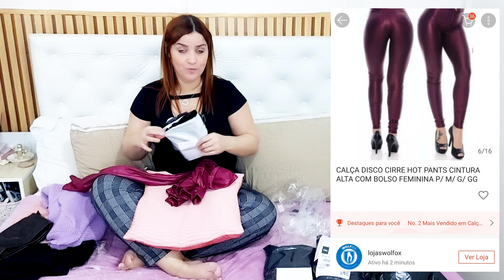COMPRINHAS DA SHOPEE |CASACOS | BLUSAS | CALÇAS | Parte 2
hoje eu venho compartilhar com vocês o vídeo de comprinhas na Shopee e quais foram as minhas  escolhas,  espero  que gostem. Nesse vídeo eu dou minha opinião da qualidade das roupas  e se vale a pena e se eu compraria novamente